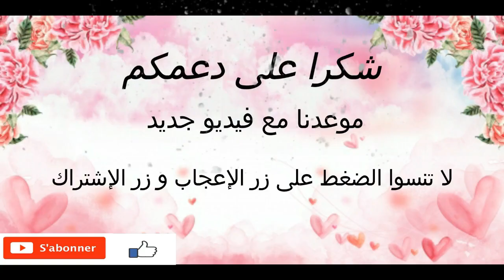أمين يكشف المستور بالدلائل الحقيقة الكاملة عن زوجته هند يحكي التفاصيل لأول مرة حصريا،مفاجئة صادمة...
أخيرا... أمين يكشف المستور بالدلائل الحقيقة الكاملة عن زوجته هند يحكي تفاصيل القصة لأول مرة "حصريا"
أمين شارك مع المغاربة القصة ديالو وتجربتو مع الزوجة ديالو لي كيقول عليها بنت الناس قامت بالواجب ديالها تجاهو لآخر لحظة كانو مجموعين ودافع على راسو بالدلائل القاطعة لأول مرة غادي تعرفوها والمفاجئة فآخر الفيديو لزوجته هند
Amine Chouiref Officielle